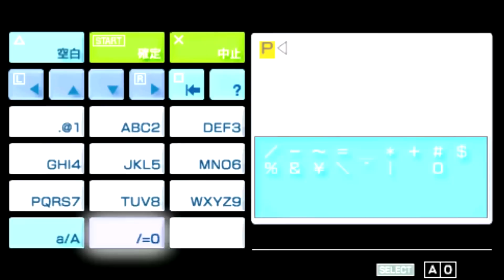MONSTER HUNTER PORTABLE 3 - PSP - GAMEPLAY - ¿Empezamos? # 1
Monster hunter, un juego épico, para canales épicos (?)